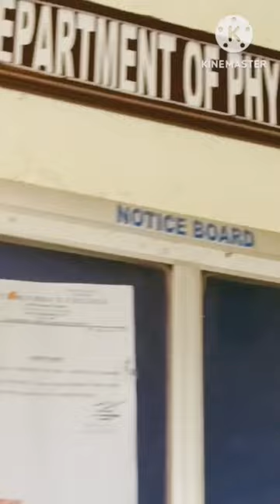St. Columba's College🥰❤️Hazaribagh Mini vlog#youtube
it is my second Mini Vlog

You guys loved my first mini vlog too much🙏🙏🙏

so here it is another one

Go and watch my mini vlog

thankyou